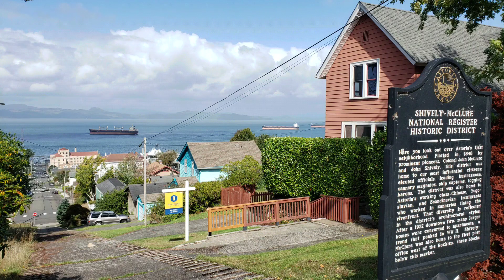West Coast cruise - Oregon (in pics)